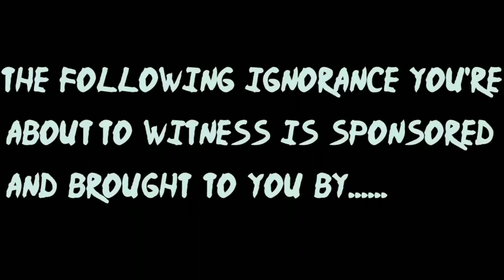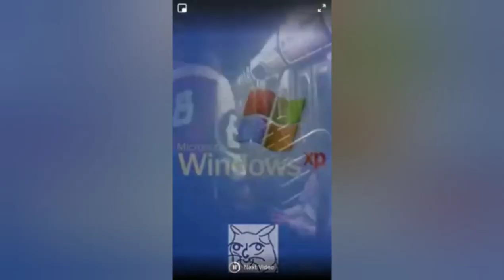Smash or Pass(some people capping)